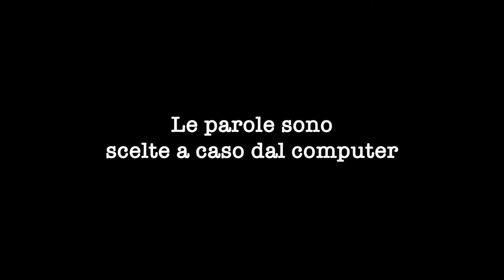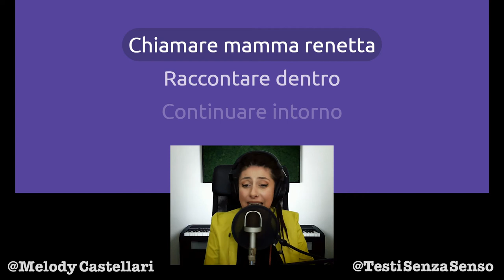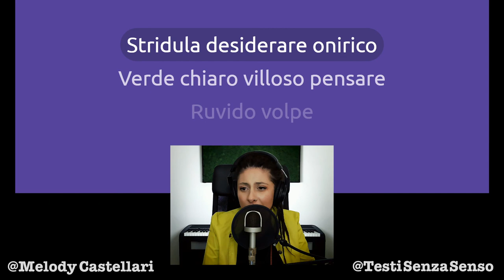Un omaggio per la festa della mamma 😸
Il testo questa volta ha una parola scelta da me ed è naturalmente "mamma".
Sul fatto che si chiami Renetta dovete comunque discutere con il generatore 🍎😽

Se questa canzone ti ha fatto sorridere

Grazie!